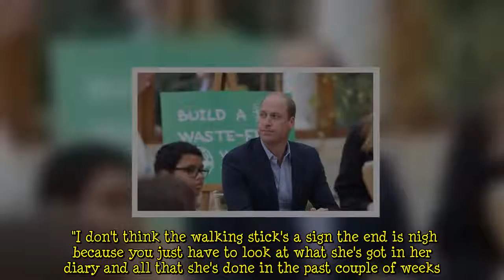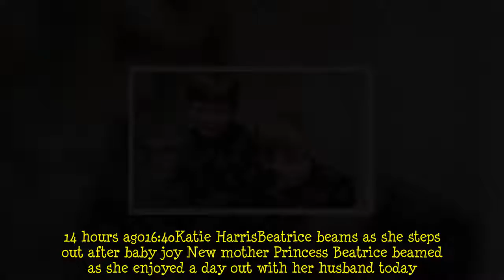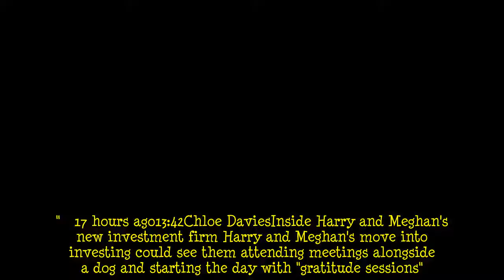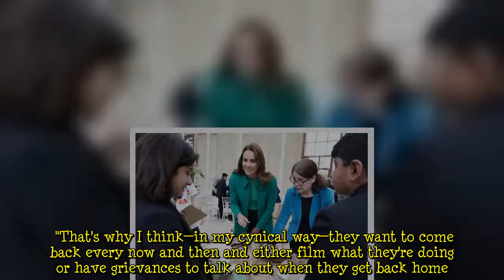Royal Family: Meghan and Harry dealt urgent warning over Lilibet christening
Circulating reports suggested that Lilibet Diana, the latest addition to the Sussexes family, would follow in the footsteps of her two-year-old brother Archie with a UK-based christening ceremony. However one palace insider reportedly said a UK christening “is not happening”. Instead it is more likely that Harry and Meghan's four-month-old's baptism will take place at the Episcopal Church of the US. Royal Family members such as the Queen, Prince Charles, and Duke and Duchess of Cambridge are unlikely to attend the proposed stateside event, according to royal biographer Ingrid Seward. She told The Sun that if Lilibet - the second child for the Duke and Duchess of Sussex, who was born in June  ...